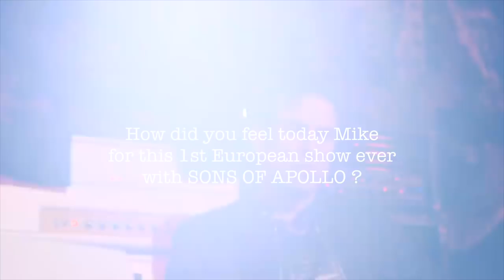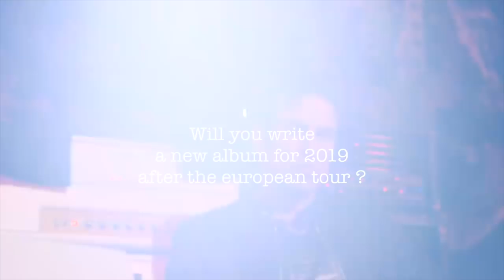Interview with Mike Portnoy from just after the 1st european show of SONS OF APOLLO